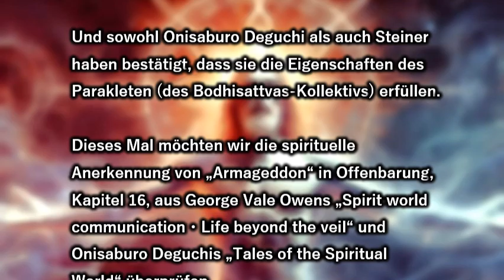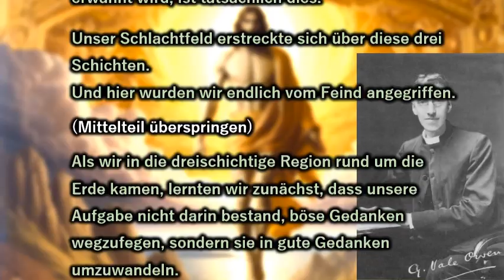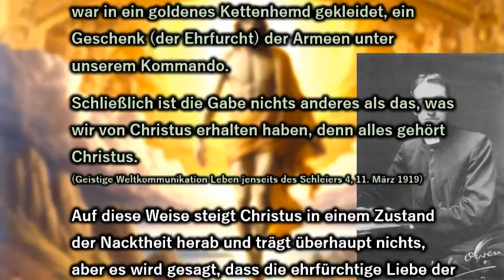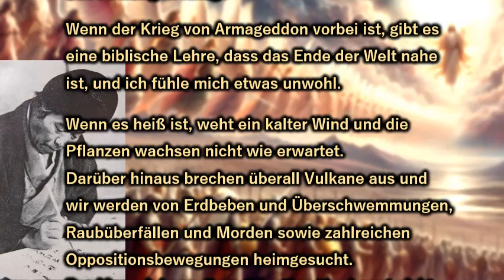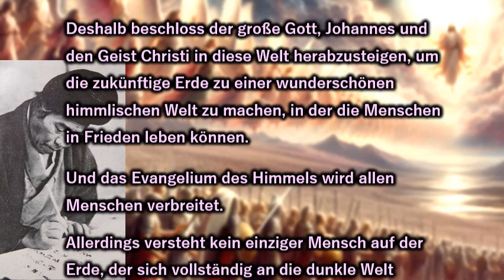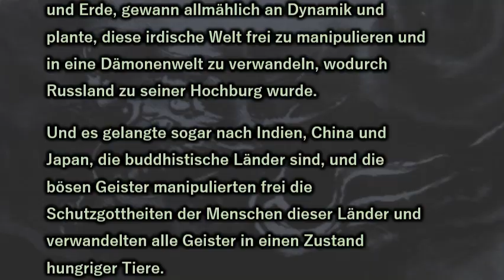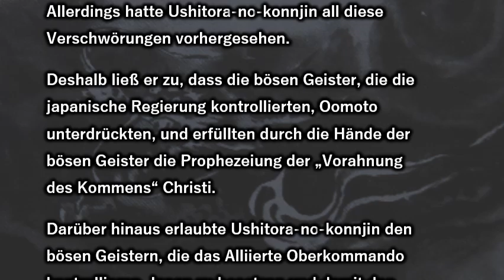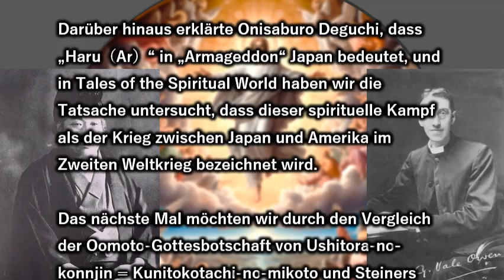Der Steiner-Code－Folge２０ Mystiker mit einer spirituellen Sicht auf Armageddon in der Apokalypse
🌈Willkommen im Universal Spirit Sakimori Laboratory🎵

Dies ist Folge２０.
Szenen aus der Apokalypse, aufgezeichnet in Spirit World Communication und Spirit World Stories
（Onisaburo Deguchis Tales of the Spiritual Worl und G.V. Owens Spiritual World Communications beschreiben beide die Erfüllung der Prophezeiungen der Offenbarung.）

Es gibt noch viele weitere Verbindungen zwischen den christlichen Schriften und Oomotos Gottesprogramm.
Dieses Mal werden wir in Bezug auf das Wort „Armageddon“ in Kapitel 16 der Offenbarung die spirituellen Mitteilungen von George Vale Owen mit dem Inhalt von Onisaburo Deguchis „Tales of the Spiritual World, Band 64“ vergleichen.
Dadurch werden wir die Tatsache untersuchen, dass die Schlacht von Armageddon zwar ein Ereignis in der spirituellen Welt war, sich aber auch als Krieg in der materiellen Welt manifestierte.
Und ich möchte mein Verständnis dafür vertiefen, dass die Schlacht von Harmagedon in der letzten Phase des Zweiten Kommens stattfand.

🌱P.S.
Ich bin Japaner und kann nur Japanisch verstehen.
Deshalb verwende ich eine Übersetzungsseite, um es zu übersetzen.
Bitte beachte, dass.
Wenn Sie Fragen haben, zögern Sie nicht, sie in den Kommentaren zu stellen.
Es kann einige Zeit dauern, aber wir werden sie beantworten.

In den Folgen 8 bis 11 haben wir untersucht, ob Onisaburo Deguchi die folgenden Merkmale von Maitreya nach Rudolf Steiner erfüllt.

[Merkmale von Maitreya in der Anthroposophie]
●Er steht in dieser Welt mit der Kraft der geistigen Rede.
●Er hat sich in jedem Jahrhundert reinkarniert.
●Das 20. Jahrhundert ist nicht seine letzte Inkarnation.
●Er lebt in allen Inkarnationen das gleiche Schicksal wie Christus.
●Im Alter von 30 Jahren steigt ein anderes Ego herab, und seine Persönlichkeit verändert sich.
●Er sagt nie, dass er der Christus ist.
●Er predigt Lehren, die die Wahrnehmung von Christus durch die Menschheit vertiefen.
●Er kündigt das zweite Kommen Christi an.

In den Episoden 16 und 17 wurde untersucht, wie sich die Prophezeiungen Jesu Christi in der Bibel in Japan erfüllen.

🌻Der nächste Zeitplan sieht wie folgt aus
Folge ２１
Die japanischen Geister jener Zeit waren in früheren Leben Christen.
Folge ２２
Das zweite Kommen des Messias in den Geschichten der spirituellen Welt und das göttliche Werk des Berges Ashiwake .
Folge ２３
Christus in der Anthroposophie und Kunitokotachi-no-mikoto in Oomoto.
Folge ２４
Gottes erstaunliches Programm nutzte eine Verschwörung böser Götter, um die Prophezeiungen über Christus in der Bibel zu erfüllen!
Folge ２５
Buddhismus, Shintoismus und Christentum werden weiterhin existieren, aber diese Religionen werden eins werden!

Der Zweck dieser Reihe besteht darin, die folgenden zwei Worte aus verschiedenen Blickwinkeln in Rudolf Steiners Prophezeiungen eingehend zu untersuchen.

Die erste ist die folgende Vorhersage von Steiner:
„Dieser Bodhisattva, der als Maitreya-Buddha kommt, wird in diesem Jahrhundert ebenfalls inkarnieren, allerdings nicht als Buddha, sondern in einem physischen Körper.
Seine Aufgabe wird es sein, der Menschheit das ganze wahre Konzept des Christus-Ereignisses zu vermitteln. ”

Die zweite Prophezeiung ist das folgende Steiner-Zitat:
„Christus wird in der ersten Hälfte des 20. Jahrhunderts wiederkommen.“

Mit anderen Worten: Die Verifizierung von Steiners Prophezeiungen bedeutet, die „Vorahnung des Kommens des Menschensohnes“ und das „Kommen“ zu beweisen, das Jesus Christus vor 2000 Jahren vorhergesagt hat.

Um es zu überprüfen, hat es außerdem eine sehr wichtige Bedeutung, sagt Steiner:

„Obwohl Menschen starben, ohne die ätherische Form Christi sehen zu können, können diejenigen, die Christus in der physischen Welt verstanden haben, die Form Christi nach dem Tod sehen.
Wer sich vom spirituellen Leben distanziert und Christus nicht verstanden hat, kann Christus nicht sehen und muss durch nachfolgende Inkarnationen gehen, um dieses Verständnis zu erlangen. ”

Daher war diese spirituelle Tatsache ein sehr wichtiges Thema nicht nur für die damalige Anthroposophische Gesellschaft, sondern auch für die Entwicklung der Menschheit.

Die Tatsache des zweiten Kommens Christi in die ätherische Welt wird auch durch zahlreiche Mitteilungen aus der spirituellen Welt aus dem damaligen Europa bestätigt.

Tatsächlich wird die große Welle des Spiritismus, die in der ersten Hälfte des 20. Jahrhunderts aufkam, mit der Wiederkunft Christi in Verbindung gebracht.

Wenn wir die Eigenschaften des Maitreya Bodhisattva untersuchen, die Steiner aus verschiedenen Blickwinkeln vorhergesagt hat, finden wir mehr Ähnlichkeiten mit Onisaburo Deguchi als mit jedem anderen Mystiker.